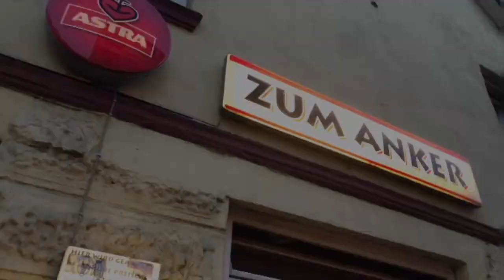PauliebeCrowd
Endlich! Das langerwartete ultimative St. Pauli Buch entsteht. Wenn ihr uns mithilfe von Crowdfunding unterstützt, kann die Druckerei loslegen.